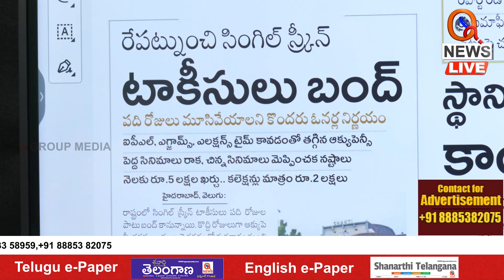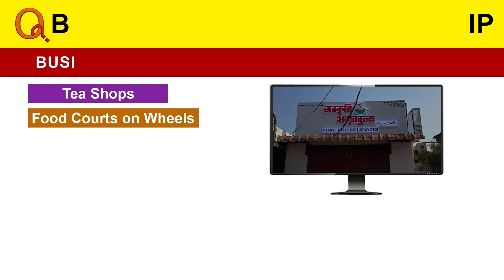రేపటి నుండి సింగిల్ స్క్రీన్ టాకీసులు బంద్ Teenmarmallanna I Shanarthi Telangana e-paper